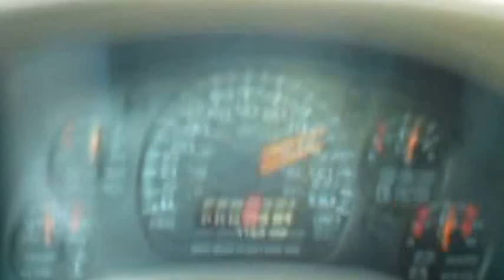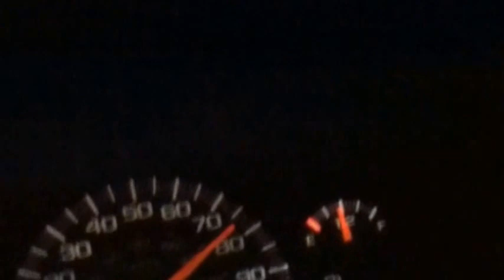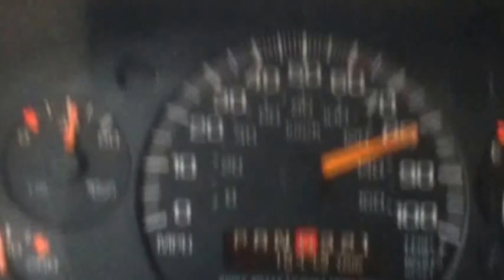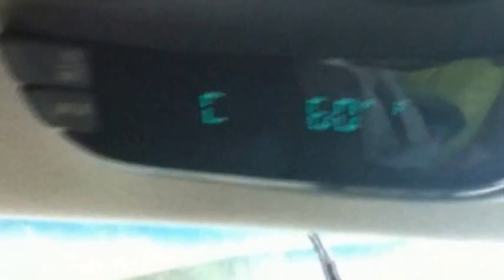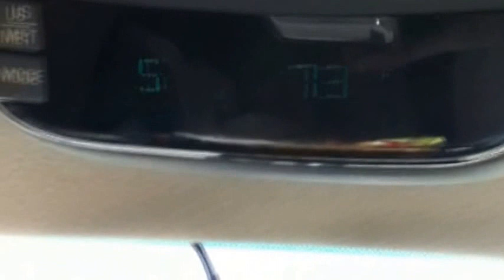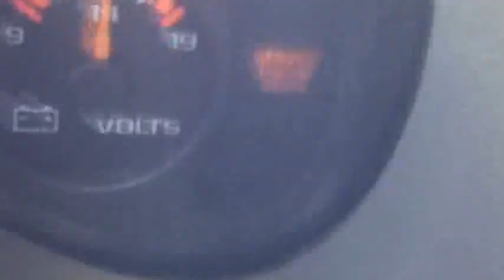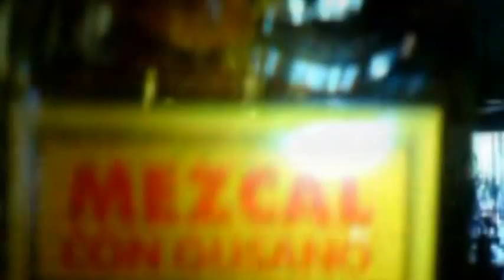Road Trip (Part 1 of 3) "Totally Pooped!" (Antique Picking Treasure Hunting)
Part one of the three part mini series shot entirely with an iPod, iPad and cell phone. In this series, Johnny and Kim start out on the border of New Hampshire and travel down the east coast to Naples Florida. They grab a little sun and then start cross-country antique picking all the way back up the east coast. A more realistic antique picking team, Johnny and Kim can be found on Ebay listed as CHCollectibles, on Facebook, on Twitter as CHCollectibles and on their official web